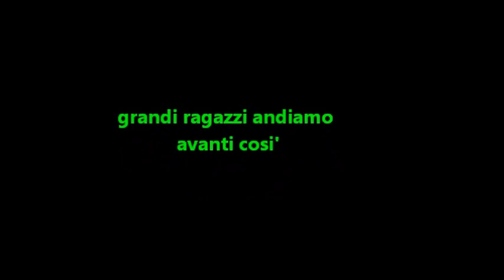villongo 2 fara olivana 1